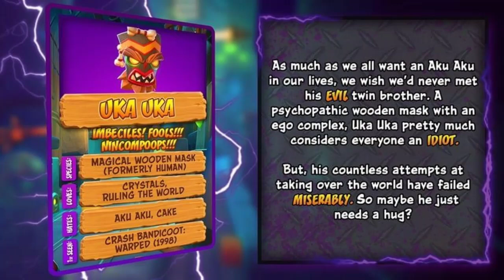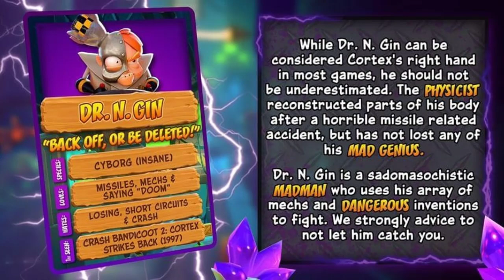Crash On The Run (Cardgames)